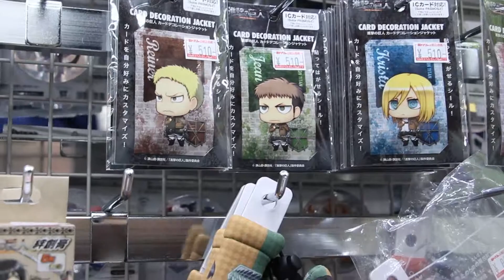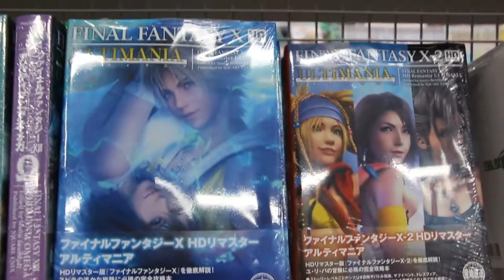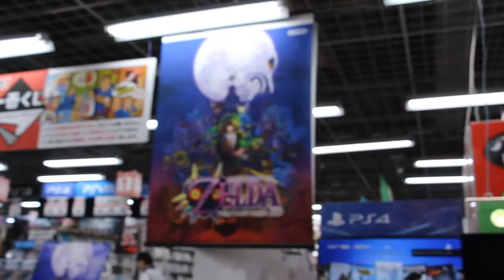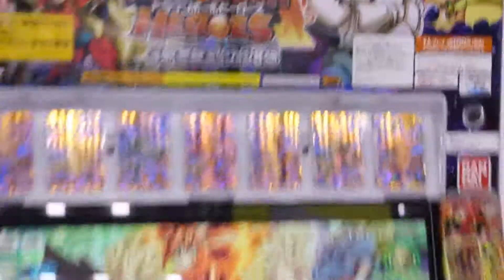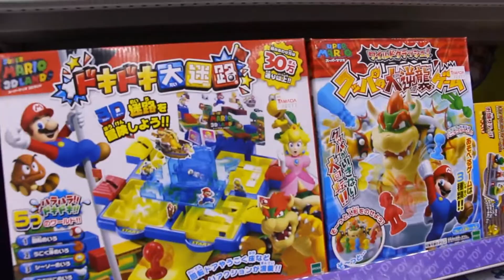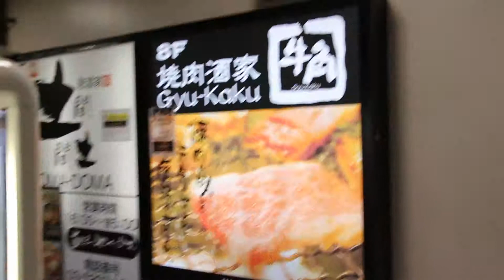Shop Akiba~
Checking out a couple stores in Akihabara, PS4 seems more for Japan than American with more games.